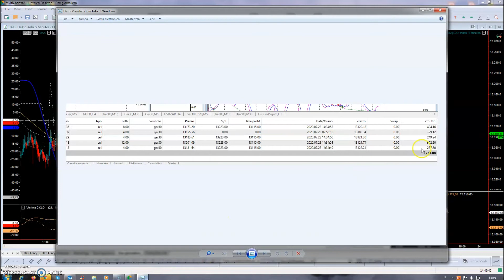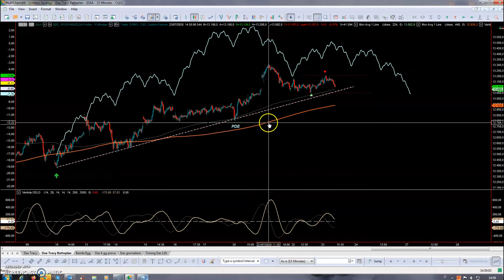Trading Dax futures | operazioni live